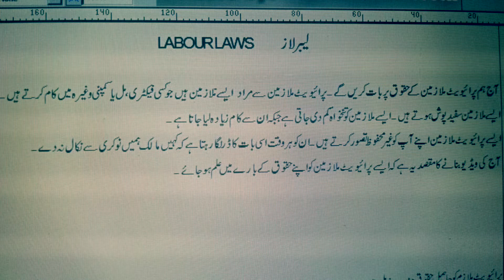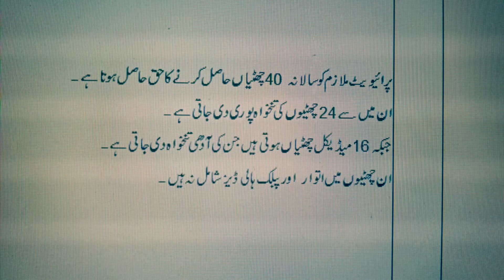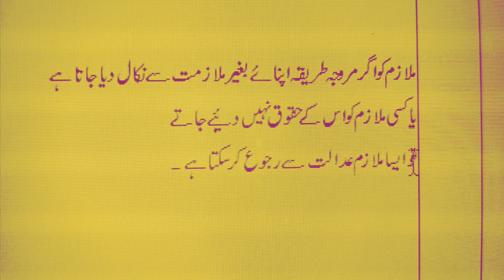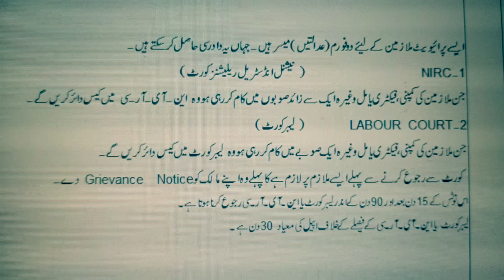Labour Laws in Pakistan | Rights of Employee | Raja Aamir Abbas Advocate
پرائیویٹ ملازم کو حاصل تمام حقوق اور داد رسی کا مکمل طریقی کار اس ویڈیو میں بتایا گیا ہے۔
لیبر لاز،تنخواہ،سوشل سیکیورٹی کارڈ،کم از کم اجرت،وغیرہ
ٰIn this video I will describe you law about Labours, what rights available to Labours,their minimum wages, Social Security card,Labour Courts,Appeal.etc.
If you have any question then please comment, i will try to reply as soon as possible.
RAJA AAMIR ABBAS ADVOCATE   (HIGH COURT)